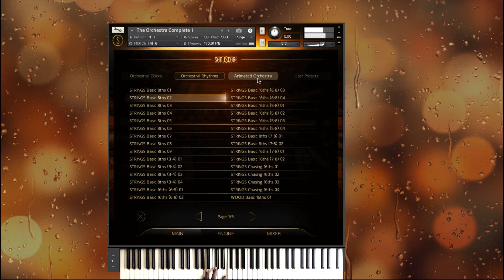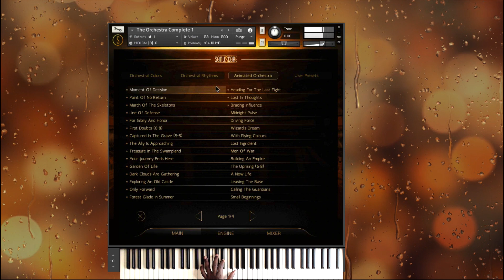Complete (The Orchestra Complete 1)